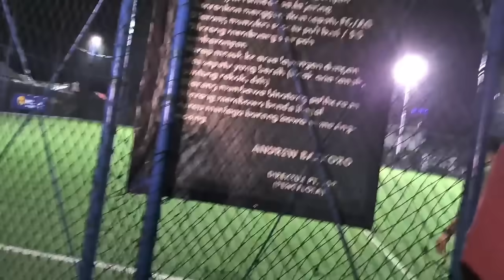ATTA HALILINTAR BERIKAN JAWABAN SOAL NIKAH SIRI DENGAN RIA RICIS